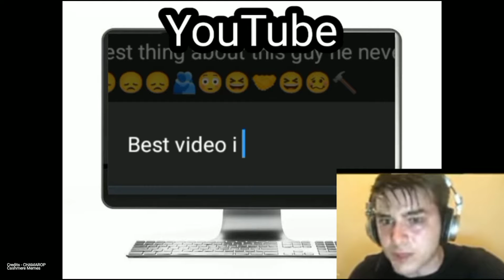17 | Comments on different social media platforms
About Video :-
How comments are on different social media platforms

About Us :-
We are Cashmere Memes. Our job is to find funny memes from the internet

SEO
meme, funny, Comments on different social media platforms, comments op, coments in a nutshell, comments meme, youtube